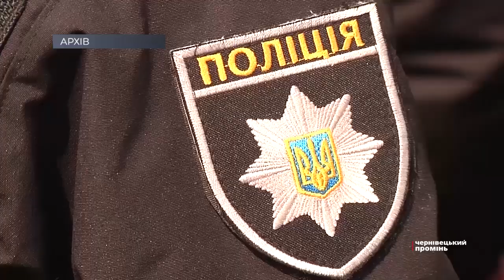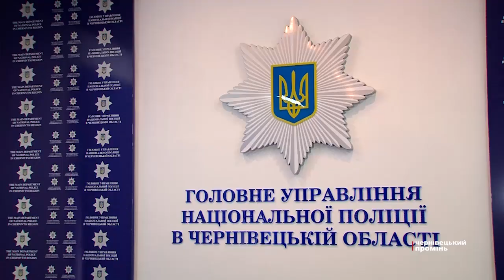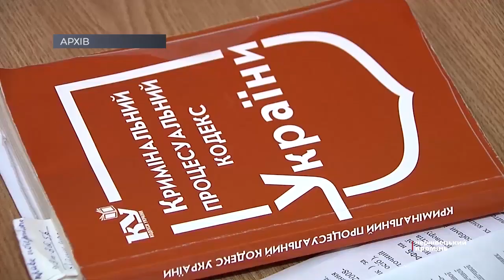Чоловіка, який поглумився над 15-річною дівчинкою, і досі не затримали